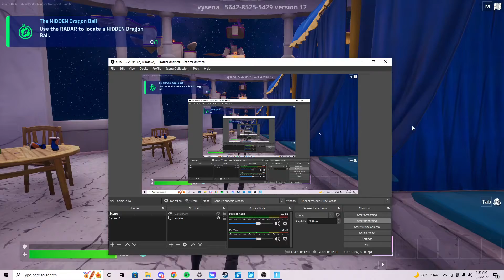just a video where you can chill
what do you think of my parkour???